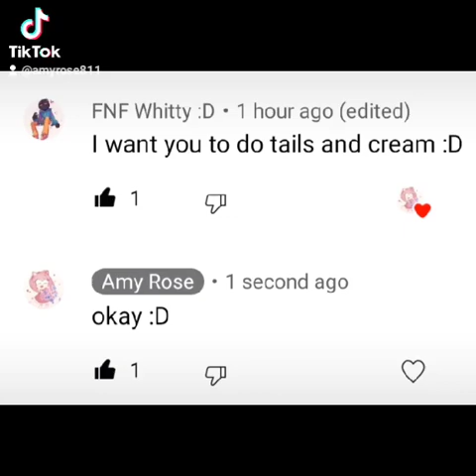Tails and Cream my subscriber's need this click the video